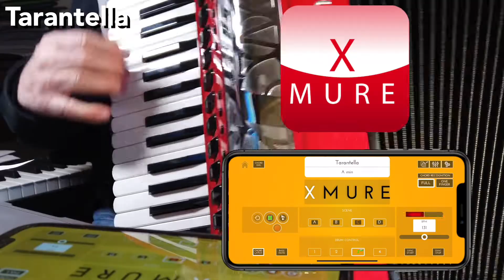Tarantella - XMURE Pattern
This is an audio backing track for XMURE APP
XMURE is available free of charge for iPhone and iPad at App Store

Patterns are available as in APP purchase for less than € 2 each.

Instrument used on the video:
- MIDI Accordion
- iPhone with Camera Kit adaptor
- Bluetooth Pedal

Original Song: Tarantella Napoletana